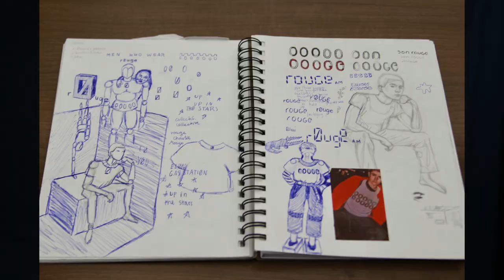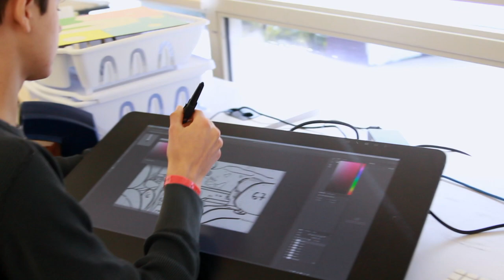The Artistic Process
Students explain their process.